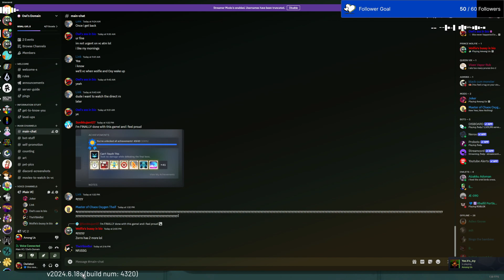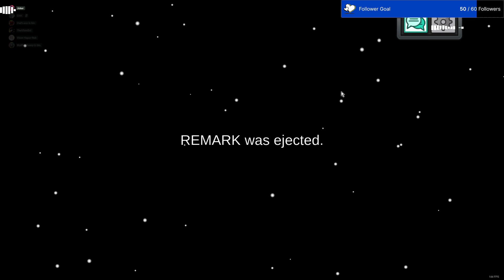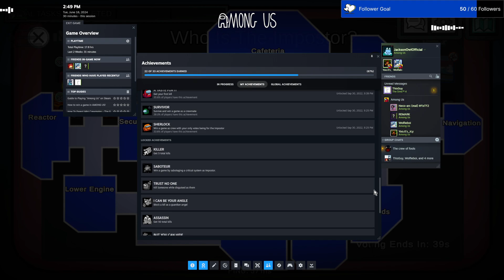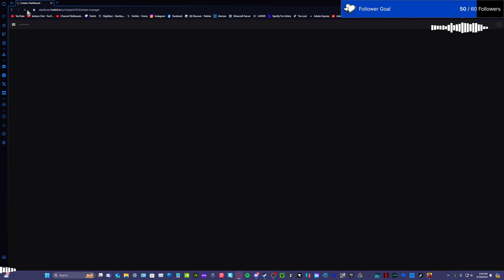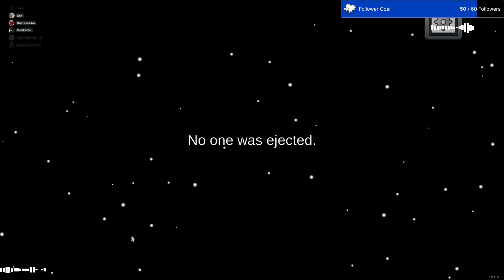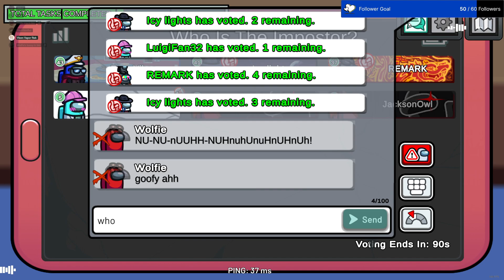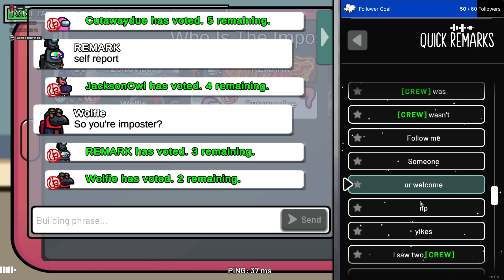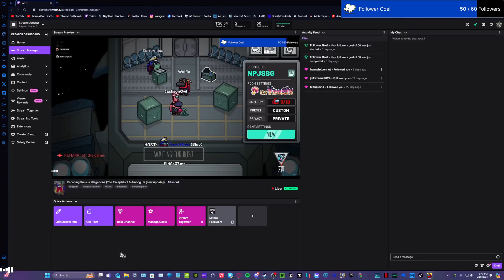Escaping the sus allegations (The Escapists 2 & Among Us [new update]) || !discord